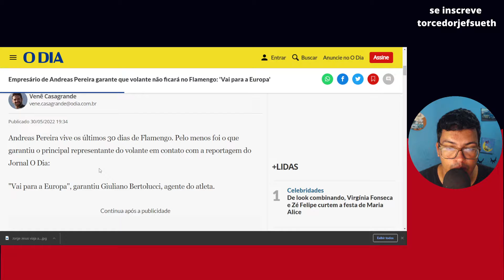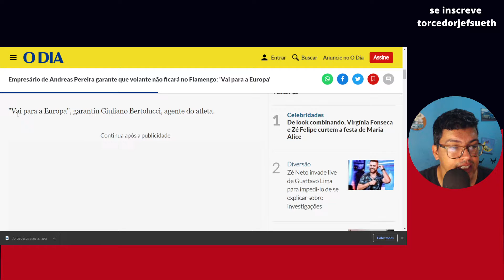ANDREAS PEREIRA VAI PARA A EUROPA DIZ EMPRESÁRIO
Fala galera, neste video, Jef Sueth comenta a noticia Empresário de Andreas Pereira garante que volante não ficará no Flamengo: 'Vai para a Europa'